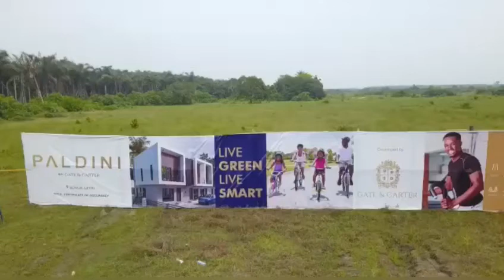C of O Land For Sale In Paldini Estate Inside Beachwood Park Estate Bogije Lagos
PALDINI ESTATE
Paldini by Gate & Carter (Beachwood) offers quality living in a secure, eco-friendly, family-centered estate nestled in nature, wrapped in beauty.

Paldini is a beautiful piece of earth carved from the plains of Beachwood, with the ocean to the right and one of Africa’s biggest golf course to the left. It is a secure and serene environment for your family to live and thrive. You will love it here.

Location: Bogije, Lekki, Lagos

PLOT SIZE / PROMO PRICE:
Price - 600sqm = N16,000,000
(All Inclusive of Legal, Survey fee)

Land is 100% Dry

NEIGHBOURHOOD
Beachwood Estate
Lakowe Lake Resort
Omu resort
Adiva plainfield
Lakowe golf course
Green spring Schools
Merrigold Resort
Fara Park Estate
Novare mall (Shoprite)
Meridian Park Estate
Eko Akete Ocean Garden

AMENITIES
Gate House
Perimeter Fencing
Good Road Network
Play area
Portable Water
Drainage system
Ambulance
Shopping Centres